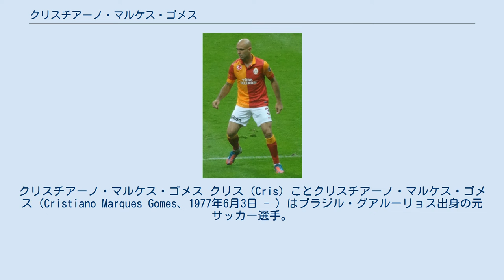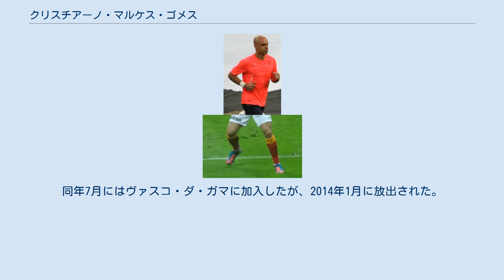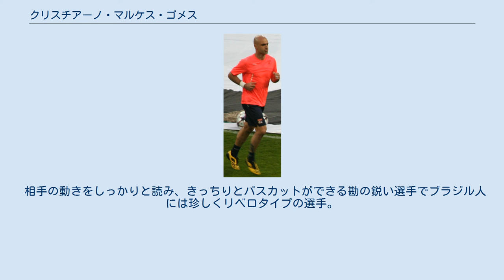クリスチアーノ・マルケス・ゴメス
クリスチアーノ・マルケス・ゴメス クリス（Cris）ことクリスチアーノ・マルケス・ゴメス（Cristiano Marques Gomes、1977年6月3日 - ）はブラジル・グアルーリョス出身の元サッカー選手。
 2004年から2012年までフランスのリヨンに在籍し、クラブの黄金期の後半を支えたセンターバックである。
 1995年にコリンチャンスでプロサッカー選手としてのデビューを果たす。
1999年にクルゼイロに加入すると試合数をこなし、2003年にはドイツのレバークーゼンにレンタル移籍する。
しかし新たな環境に適応することに苦労し、再びクルゼイロに戻ってプレーした。
 2004年8月にフランスのリヨンに移籍し、2度目のヨーロッパ挑戦となった。
ここでは初年度の2004-05シーズンからレギュラーとして起用され、リーグ・アンのタイトルを獲得。
以後も2007-08シーズンまで4年連続で同タイトルを獲得した。
自身も主力として、チームを最終ラインから支え、リーグ・アンを代表するセンターバックとなっていった。
 2012年9月、8年間過ごしたリヨンを離れトルコのガラタサライに移籍するも、4カ月で契約を解消し、2013年1月に母国のグレミオに加入した。
同年7月にはヴァスコ・ダ・ガマに加入したが、2014年1月に放出された。
 2001年7月のウルグアイ戦でA代表にデビューし、直後のコパ・アメリカ2001のメンバーにも選出された。
2002 FIFAワールドカップには招集されなかったが、コパ・アメリカ2004では再び声がかかり優勝を経験した。
 リヨンでの活躍もあり、2006 FIFAワールドカップのメンバーにも選ばれるも出場はなかった。
 相手の動きをしっかりと読み、きっちりとパスカットができる勘の鋭い選手でブラジル人には珍しくリベロタイプの選手。
空中戦にも強く、セットプレーの対処も抜群。
また強いキック力を持ち、フリーキックを担当することがある。